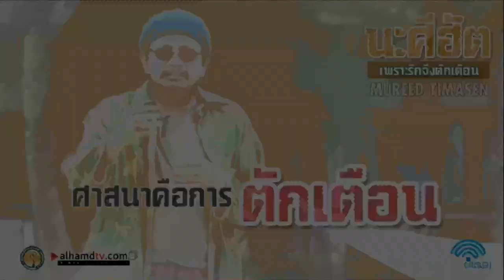AH 2335 คลิปสั้น นาศีฮัต "ศาสนาคือการตักเตือน" โดย อาจารย์มุรีด ทิมะเสน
17.08.62 @ บ้านกรูด​ ประจวบคีรีขันธ์

Tel & Line iD :
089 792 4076 (ดาวุด)
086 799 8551 (มูฮัมหมัด)